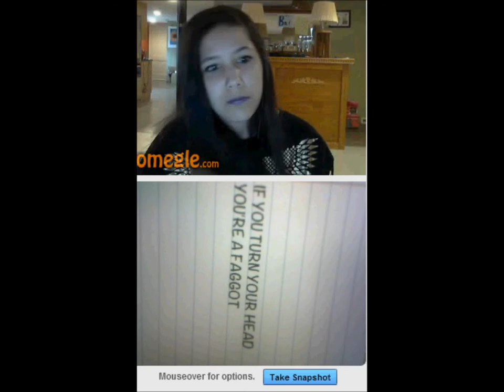Omegle Shorts: EP-1 Head Turn Prank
Ye, not actually a prank but ye.